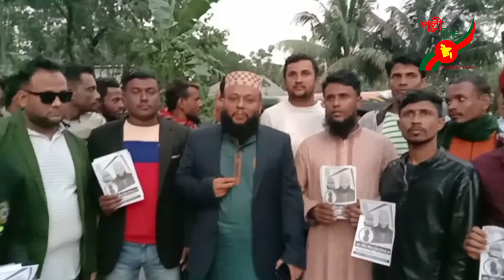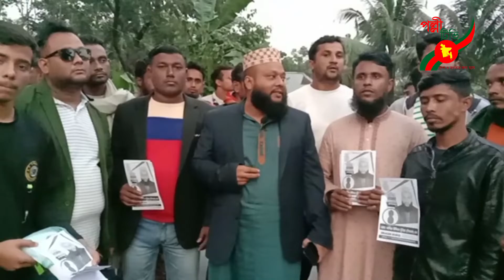হাজীগঞ্জের ১০ নং গন্ধর্ব্যপুর দক্ষিণ ইউনিয়নে নাসির উদ্দিন শিকোর আনারস প্রতীকে ব্যাপক গণসংযোগ